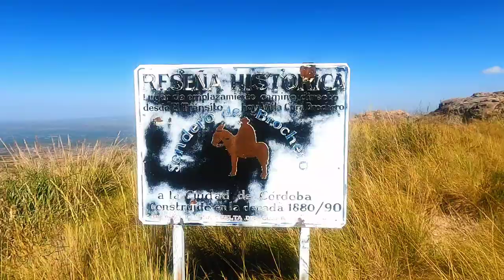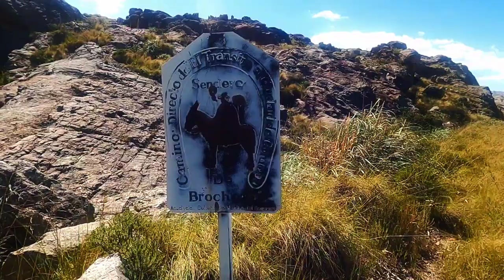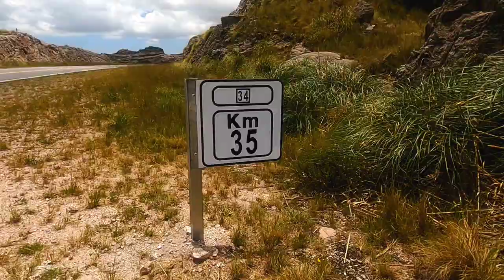Villa Benegas Córdoba Cura Brochero y cascada mayor en el Camino del Peregrino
El mismo Cura Brochero dejó un mensaje escrito en una piedra por donde era el sendero original del curita desde Villa Carlos Paz hasta ciudad del Tránsito en Traslasierra Córdoba Argentina.
También buscamos la Cascada Mayor en el camino del Peregrino rumbo a Villa Benegas en Altas Cumbres Córdoba
Vamos a conocer el mejor lugar para pasar el dia alejados de las multitudes en un ambiente natural junto a un rio transparente que muy pocas personas conocen.

si quieres colaborar con el canal puede invitarme un cafecito con un valor de 120 pesos ya estás ayudando a que sigamos adelante.

desde MERCADO PAGO
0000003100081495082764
alias Paseos y Destinos
alias uououuouou.uala
Raúl Norberto Barros